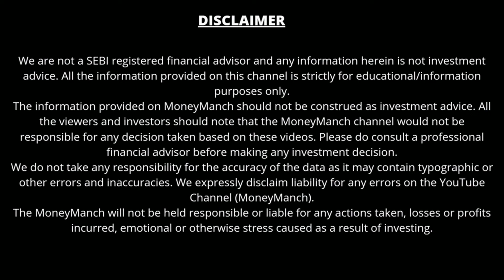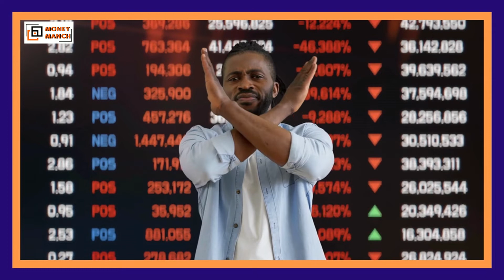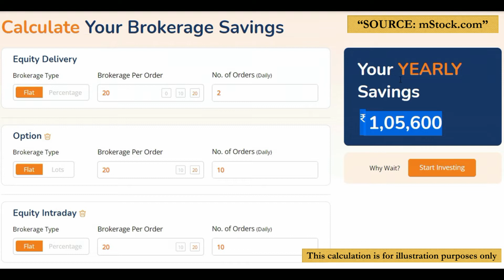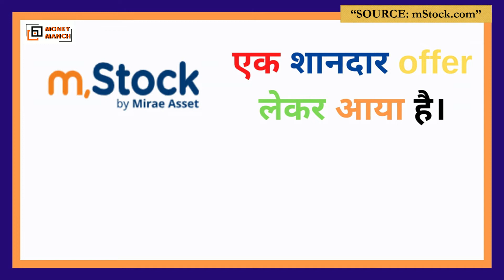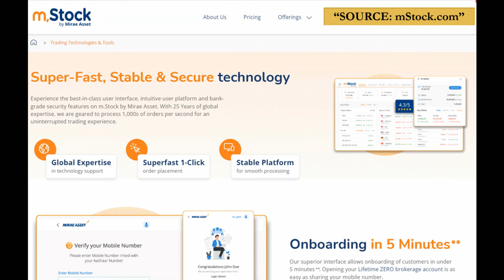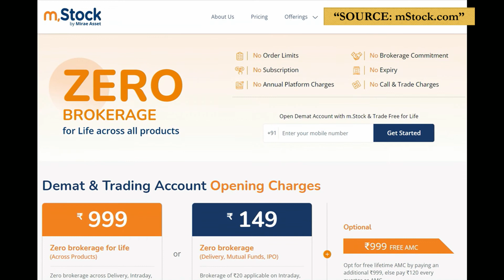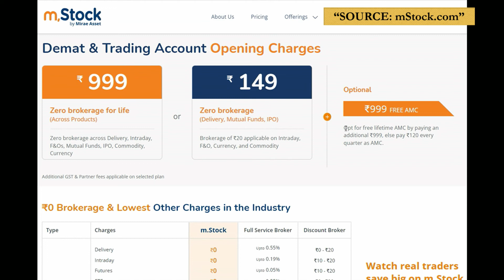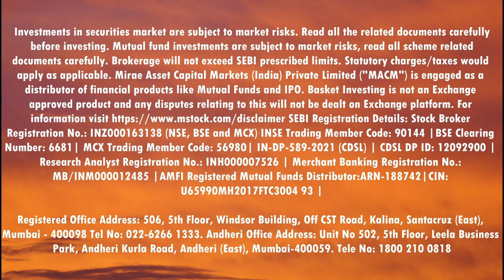Free Trading Zero Brokerage | शानदार Trading Platform | चाहे जितनी Trading करो कोई Brokerage नहीं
▶️ Zero brokerage across all platforms including intraday and F&O.

About this video:
In this video you will get to know about a trading platform (mStock by Mirae Asset) which offers Zero Brokerage for Life across all products. All Trading & Investment Products at ZERO Brokerage. Zero brokerage & No hidden charges. Free Intraday | Free Delivery | Free F&O trades | Free Currency trades | Free Mutual Funds | Free IPOs | Free eMargin Facility

best platform for stock trading in india
best day trading platform
best trading platform in india
mStock trading platform
best stock trading platform
which platform is best for trading
mstock app review
mstock
mstock app options trading
mstock app trading
mstock app live trading
mstock review
mstock web

• Make Money
• Mutual Funds
• Investment
• Banking
• Credit Cards
• Loans